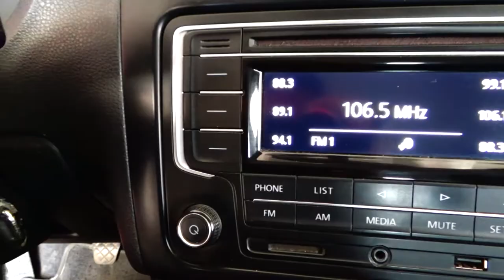Volkswagen / Vento / 2018 - 6810